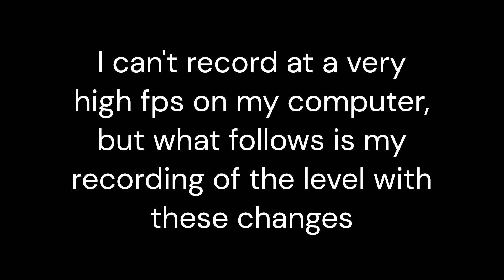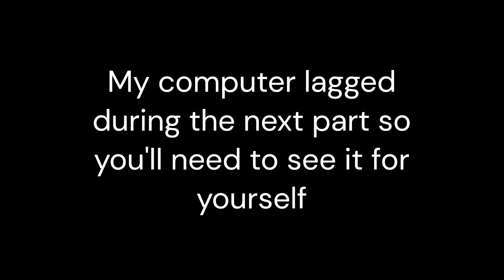Change of Scene: Behind the scene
Some instructions to see a bit of how the level works